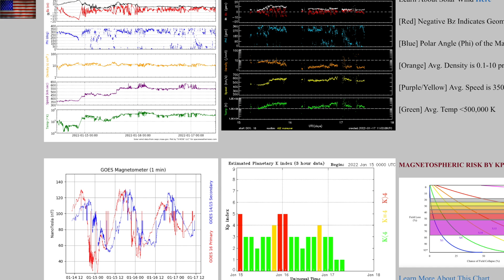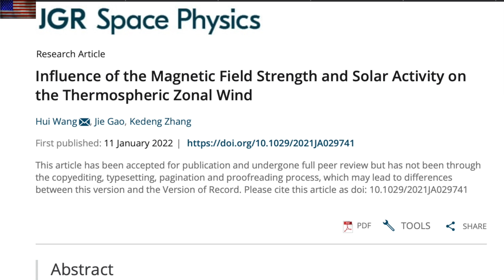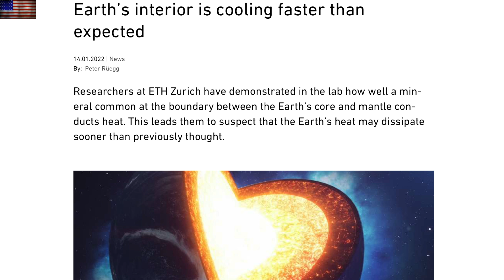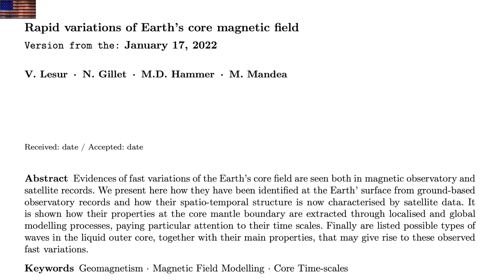Earth's Magnetic Field, Past Superstorm, Superrotation | S0 News Jan.17.2022